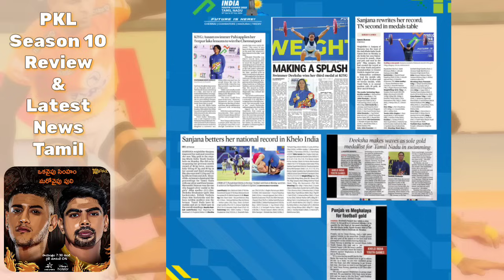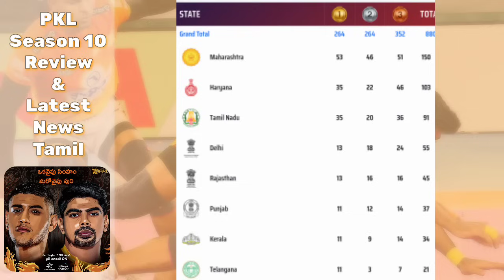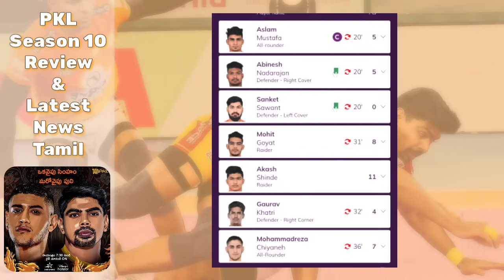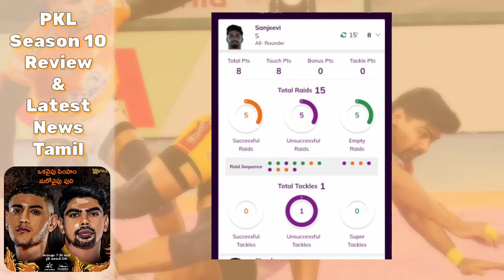Playoffs Prediction by Mohit Chhiller🤞 | போராடிய Sanjeevi, வென்ற Paltnas | PKL 10 Highlights Tamil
Big thanks to Picture credits : kabaddi 360, Sports Keeda, Sony Liv, Pro Kabaddi Teams & other sports websites

In This Video :
       Details and Discuss about the PKL season 10 playoffs prediction from Former PKL player and Paneri Paltans thrash Telugu Titans match highlights in tamil. this video based on
Pro kabaddi Tamil Thalaivas
Pro kabaddi highlights
Pkl auction 2023 date
Pkl teams live
Tamil Thalaivas squad details
Tamil Thalaivas starting 7
Tamil Thalaivas highlights
puneri paltan squad and starting 7 update

Note:
All images / pictures shown in the video are belongs to the respectable owners, not me.